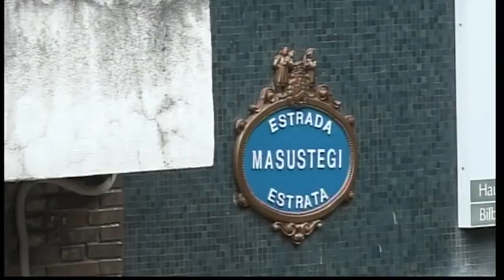BARRIO SAN GABRIEL, ACCESOS PELIGROSOS QUE NO SE ARREGLAN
En el barrio piden desde hace años la mejora de de los accesos, aceras más anchas para que los peatones no corran peligro. LLevan tiempo advirtiendo de la posibilidad de que ocurra una desgracia. Además con la llegada del BBK live ven como si que arreglan los caminos que dan acceso al recinto y se sienten un poco más abandonados.